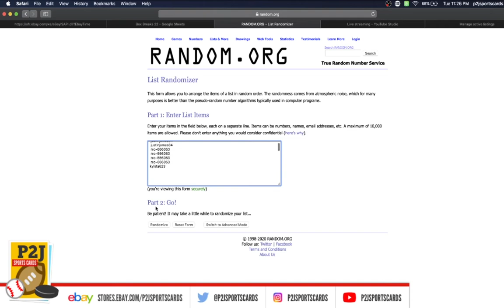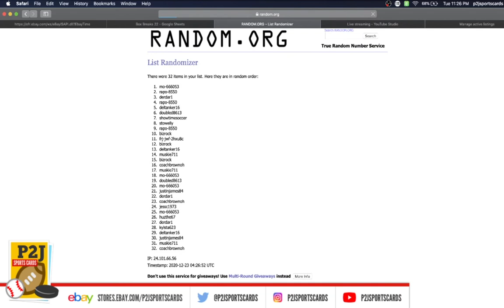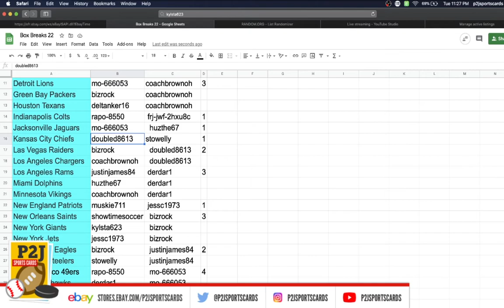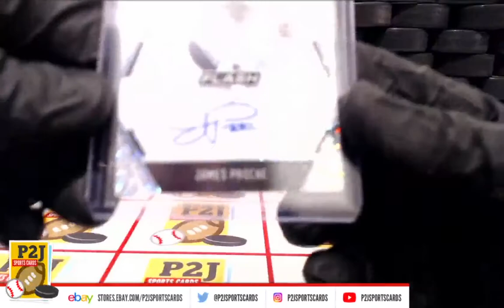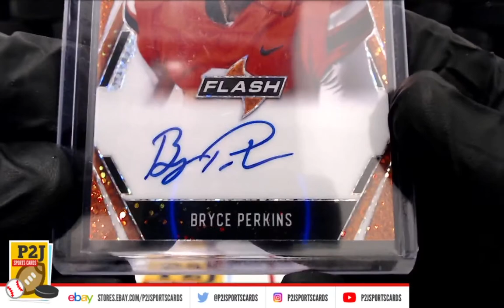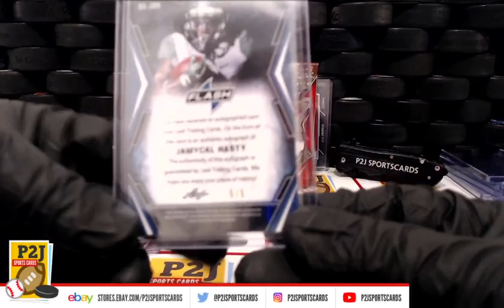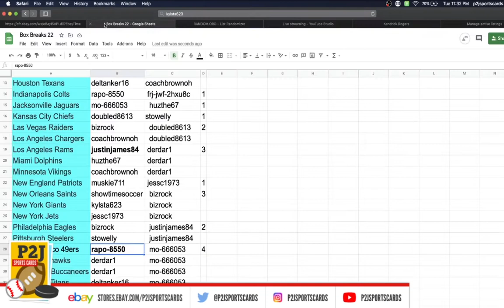Break #4042 2020 Leaf Flash Football Card Box Break nfl P2J Sports Cards